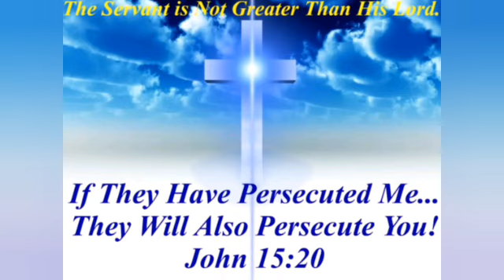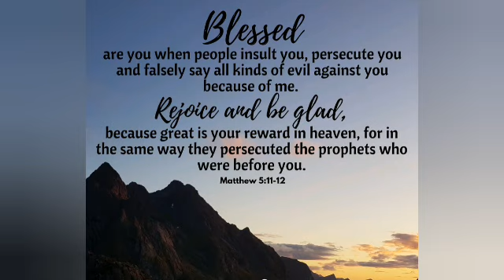Street Preacher awarded after wrongful arrest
John 3 vs 3, John 1 vs 12, Romans 3 vs 23

A Street Preacher by name Oluwole Ilesanmi was wrongfully arrested and detained in the UK on the charges of breach of peace.
Finally there are no charges against him and he was rather awarded some money for damages made. He was only preaching the gospel when the Police arrested him for breach of peace.
The Truth is marching on and this gospel of Our Lord and Savior needs to be heard all around the World.
Glad the MET/ NEW SCOTLAND YARD Police cleared the air for this unlawful arrest and detention.
Thanks to Andrea Williams, the  Chief Executive of Christian Concern for her role in this matter.

Don't live your life to please any man or anyone

Jesus is// Spoken Word

Some Miracles of Jesus (Docudrama)